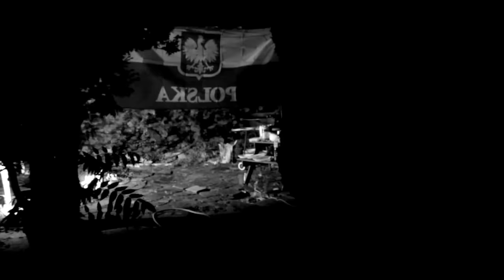B.A.D. POP (POPEK & DANIEL) - JESTES SAM